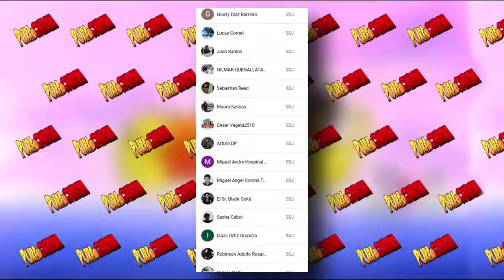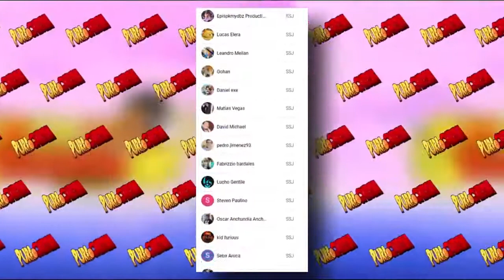La ESCENA Que Casi Arruina A Vegeta